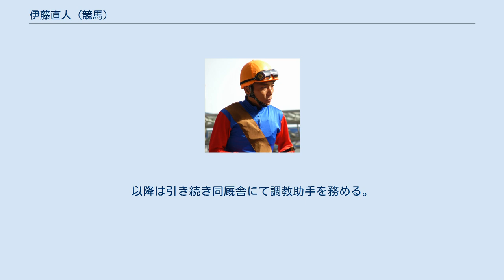伊藤直人 (競馬)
伊藤 直人（いとう なおと、1974年8月26日 - ）は、日本中央競馬会・美浦トレーニングセンターの粕谷昌央厩舎（2012年1月1日 - ）に所属する元騎手の調教助手。
騎手免許は平地競走、障害競走両方の免許を所持していた。
高知競馬場所属の騎手・山頭信義は甥。
 1993年3月JRA競馬学校騎手課程第9期生小林常泰厩舎所属騎手としてデビュー。
同期には飯田祐史・小林徹弥の他、後に競馬学校世代で史上初の学士騎手となった川合達彦などがいる。
 1999年の札幌3歳ステークスでマイネルコンドルに騎乗し重賞初勝利を挙げる。
翌2000年には同馬で皐月賞への騎乗を果たしGI競走初騎乗を記録する。
その同時期に伊藤が主戦騎手を務めたスマートボーイがダート路線で台頭、アンタレスステークス2連覇などすべての重賞勝利を伊藤とのコンビで挙げた。
 しかしスマートボーイが現役を引退した2004年以降は騎乗数、重賞騎乗機会ともに減少、それまで10勝前後で推移していた勝利数もひと桁になる。
2006年には騎乗機会を増やすべくデビュー14年目にして障害競走への騎乗も開始されたが、2年通算で25戦未勝利という結果に終わり、2008年以降は平地に専念となった。
 その後も成績の低迷は続き、2011年の年間未勝利という結果を受け引退を決意、翌2012年より所属を粕谷厩舎へと移したのち、同年2月29日をもって現役を引退。
以降は引き続き同厩舎にて調教助手を務める。